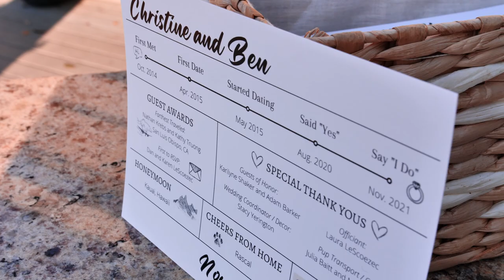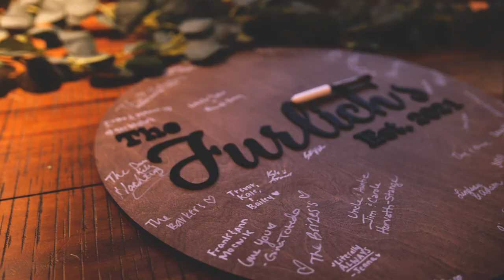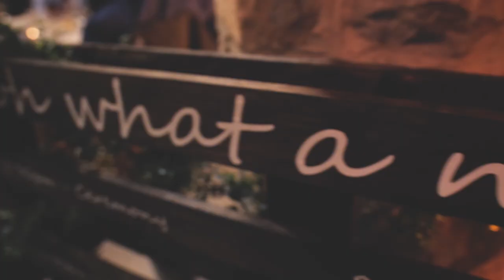Ben + Christine | Furlich Wedding Film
Presented By: Schindley Productions, LLC

Filmed Using:
Sonya7iii
Metabones Speed Booster Ultra
Canon 77D